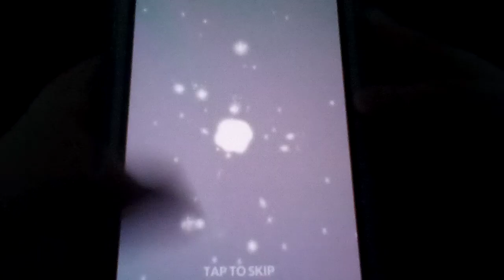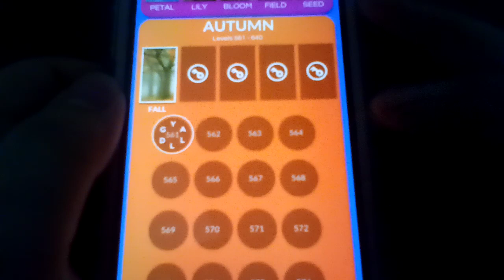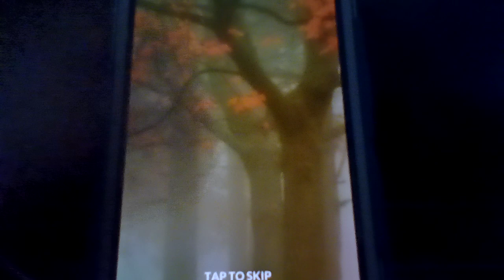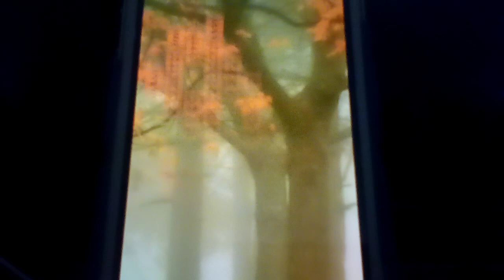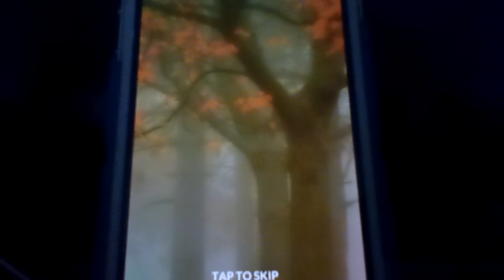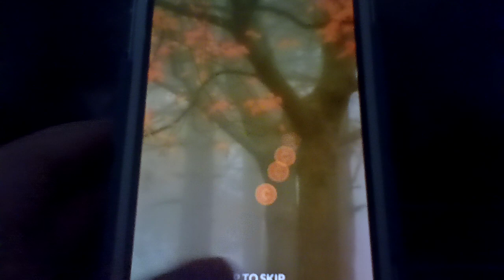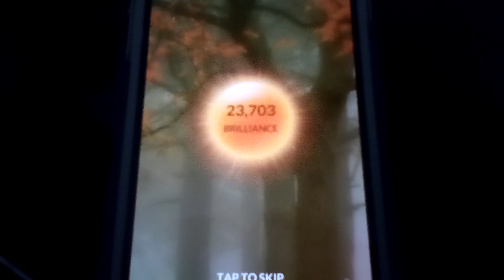Let's play Wordscapes Part 132: World 9: Autumn (1/20)